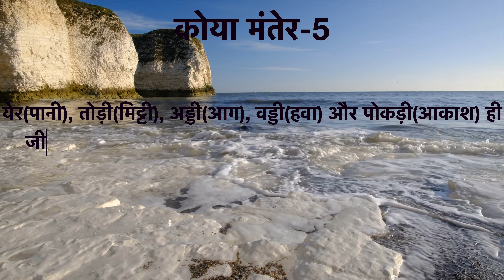कोया पुनेमी कोया मंतेर - 5, Koya Punemi Koya Manter- 5 : Dr. Suraj Dhurvey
Koya Punemi Koya Manter- 5

कोया मंतेर-5

येर(पानी), तोड़ी(मिट्टी), अड्डी(आग), वड्डी(हवा) और पोकड़ी(आकाश) ही जीवन के आधार स्तंभ हैं । इनकी शुद्धता ही जीवन की शुद्धता है!

डॉ.सूरज धुर्वे